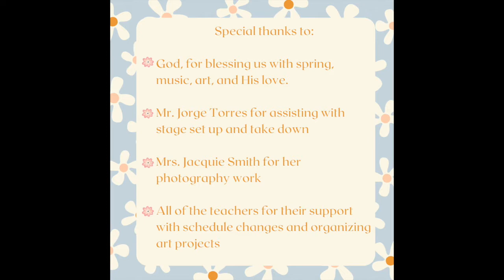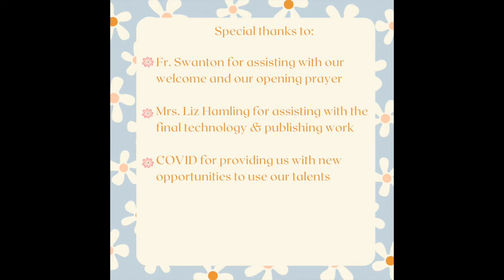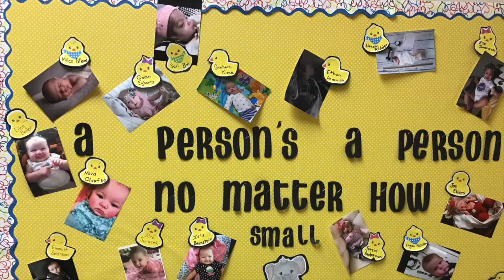St. Bonaventure Spring Concert Video 2021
Kindergarten through fifth grade students at St. Bonaventure Catholic school present a medley of fun, upbeat songs, accompanied by original artwork!  The video is narrated by the 5th grade students. Enjoy a twist on the traditional spring concert!